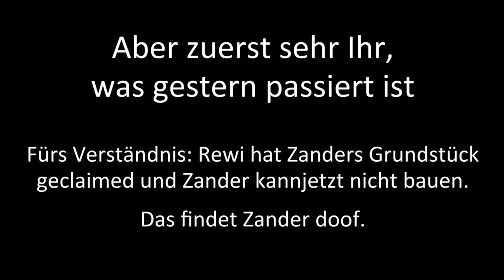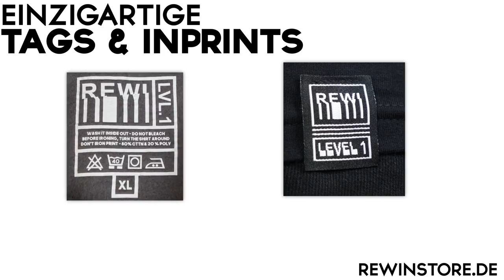Ist dass das ENDE von CRAFT ATTACK?!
Ist das das ENDE von CRAFT ATTACK?! Was sich alles verändern wird erfahrt ihr hier.